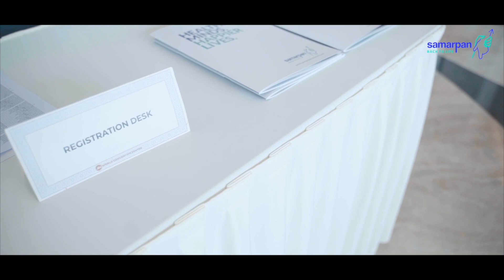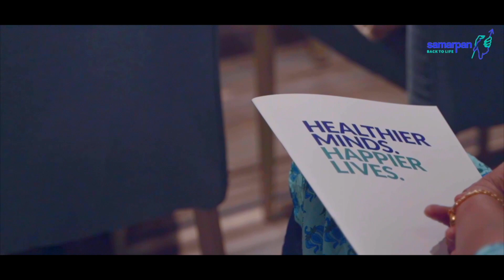Corporate Shoot | Samarpan Mumbai | Elite By Dazz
Title: "Elite by Dazz Photography : Discover the Beauty of Photography with [Dazz Photography ]"

Description:

Welcome to [Elite by Dazz Photography ]! 📸 Are you ready to embark on an extraordinary journey into the world of photography? Join us as we unveil the magic of capturing moments and explore the essence of visual storytelling like never before.

🌟 Why Choose [Dazz Photography]? 🌟

At [Dazz Photography], we believe that every picture tells a unique story. Our passionate team of skilled photographers and artists is dedicated to preserving your most cherished memories with precision and creativity. Whether it's a wedding, family portrait, corporate event, or even a candid moment, our expertise and artistic vision turn each image into a masterpiece.

In our YouTube promotion, get ready to immerse yourself in a series of captivating visual experiences:

1️⃣ Journey Behind the Lens: Step into the world of our talented photographers and witness their artistic process. From setting up the perfect shot to editing techniques, you'll gain valuable insights into the art of photography.

2️⃣ Unveiling Our Portfolio: Discover the diverse and mesmerising collection of photographs captured by [Company Name]. Each image tells a story, and you'll be amazed at how we've transformed ordinary moments into extraordinary memories.

3️⃣ Client Testimonials: Hear from our delighted customers about their experiences with [Company Name]. Our commitment to excellence and exceptional customer service sets us apart, and their heartfelt stories will show you why.

4️⃣ Photography Tips and Tricks: Whether you're a seasoned photographer or a beginner with a smartphone camera, our YouTube channel offers valuable tips and tricks to enhance your photography skills. Unleash your creativity and learn to capture stunning images.

Don't miss the chance to avail special packages that suit your photography needs.

Whether you're an aspiring photographer, a photography enthusiast, or simply appreciate the art of visual storytelling, our YouTube channel promises to inspire and delight you.

Embark on this incredible journey with [DAZZ PHOTOGRAPHY] and let us show you how a picture is worth a thousand words.

Thank you for joining us, and we can't wait to share our love for photography with you!